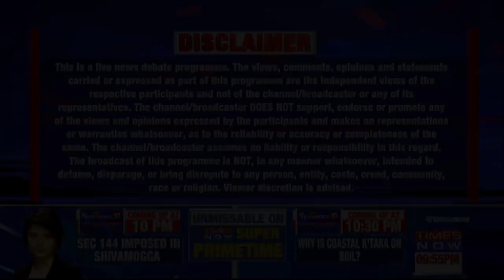হিজাব বিতর্কের সমাধান | Sadhguru on Hijab Controversy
হিজাব বিতর্ক যখন পৃথিবীতে ভেদাভেদের আগুনে ইন্ধন জোগাচ্ছে তখন আসুন দেখে নিই এই হিজাব বির্তক নিয়ে সদগুরু কী বলছেন? আসুন তাঁর থেকে জেনে নিই এহেন সমস্যাগুলোর পাকাপাকি সমাধানে আমরা কীইবা ভূমিকা পালন করতে পারি। তাই আজকের ভিডিওতে রইল টাইমস্ নেটওয়ার্কের সাংবাদিক নাবিকা কুমারের নেওয়া সদগুরুর সাক্ষাৎকারের এক ঝলক...